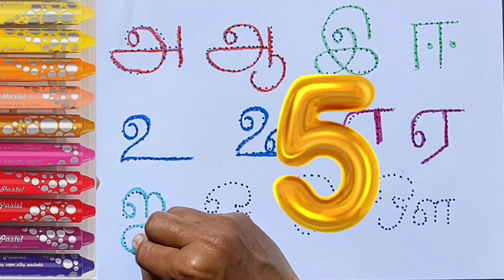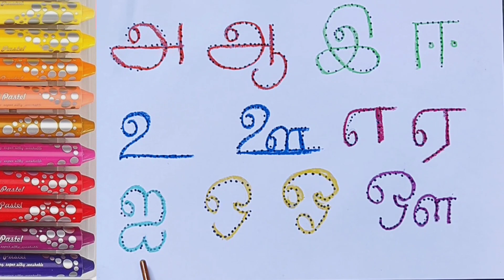அஆஇஈ உயிர் எழுத்துக்கள்/ தமிழ் எழுத்துக்கள்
Uyir eluthukkal
Uyir meieluthukkal
Tamil alphabets
Tamil letters
Tamil eluthukkal
Tamilezhuthukkal
Tamil vowels
Tamil Consonants
அஆஇஈ
அஆஇஈஉஊஎஏஐஒஓஔஃ
கஙசஞடணதநபமயரலவழளறன
க்ங்ச்ஞ்ட்ண்த்ந்ப்ம்ய்ர்ல்வ்ழ்ள்ற்ன்
க்+அ=க
Bomma tv
Chutti TV
Bomma padam
Bommachannel
Potato song
Uralaikilangusong
Dosaiammadosai
Chuttibomma